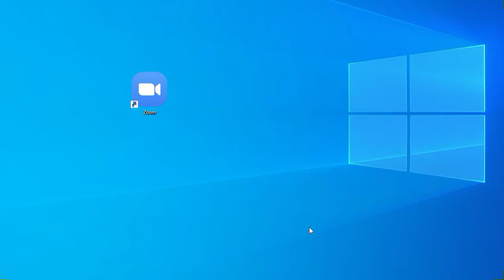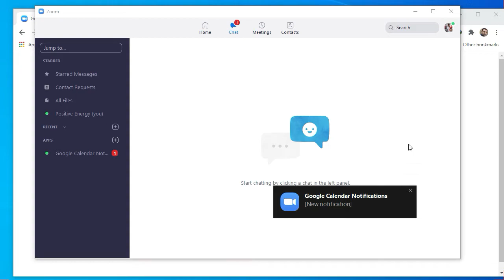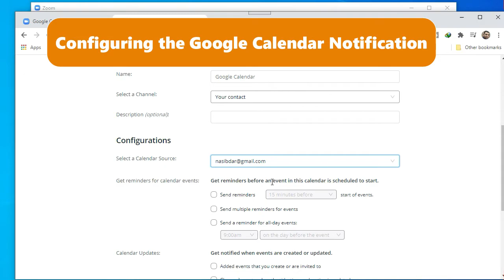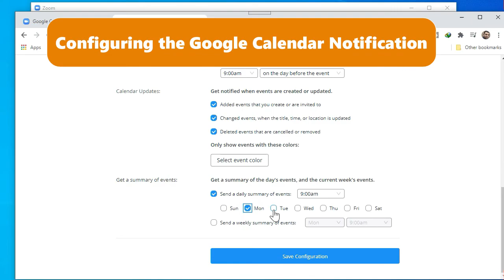Get Google Calendar Notification in Your Zoom Chat | How to Add Google Calendar App in Zoom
Step by Step video on how to Get Google Calendar Notification in Your Zoom Chat |  How to Add Google Calendar App in Zoom